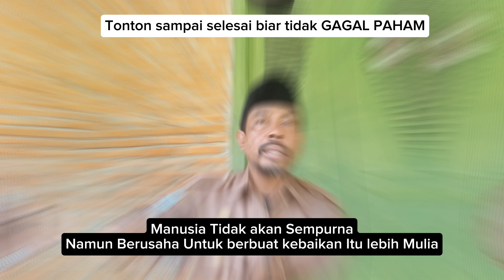Menjawab Tuduhan Bahwa Semua Kades Korupsi.